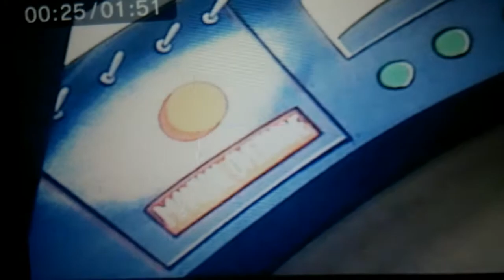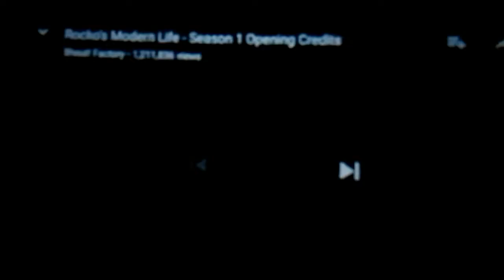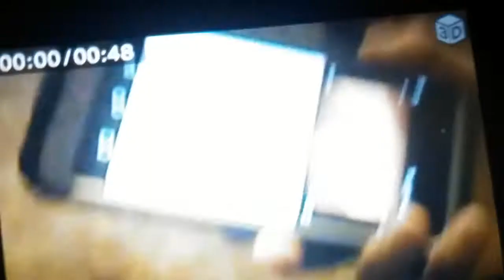Animish - Call Me When You Sober